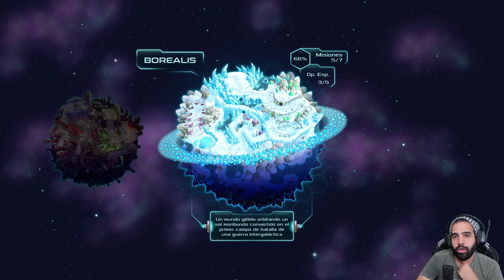AVALANCHAS Y UN CAMEO DE SOUTH PARK • Iron Marines - Episodio 14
No vi al 4to personaje de South Park hasta que hice esta miniatura 🤡